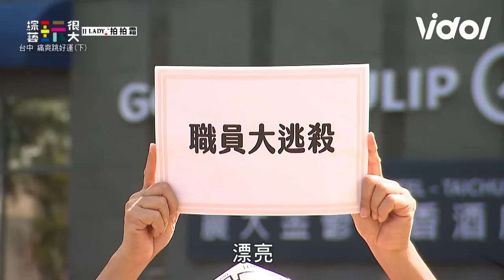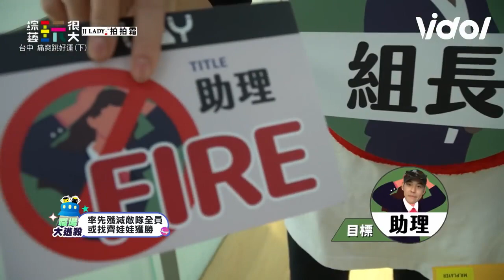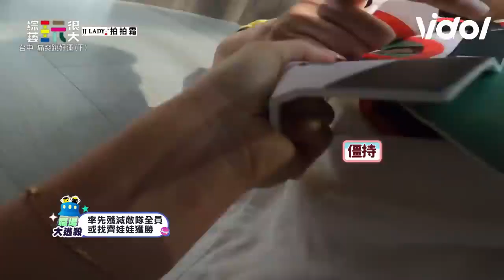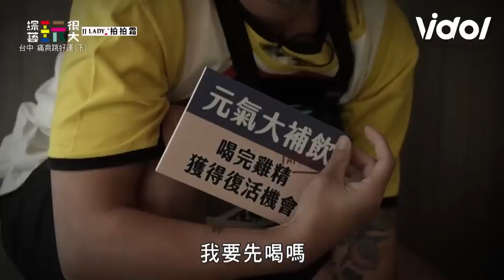《玩很大》經典大逃殺激烈回歸來真的！ KID剪刀腳環抱壯壯無法掙脫｜三立娛樂星聞